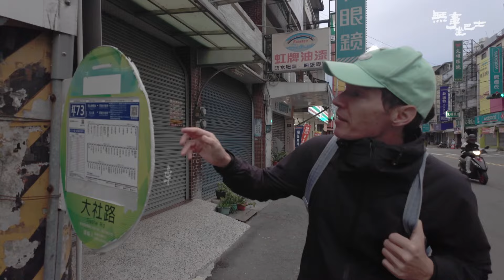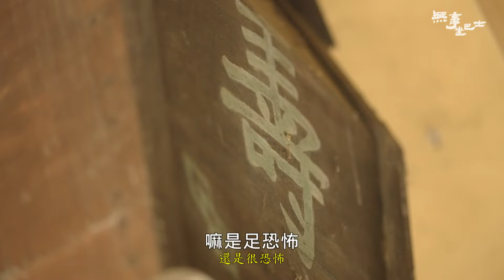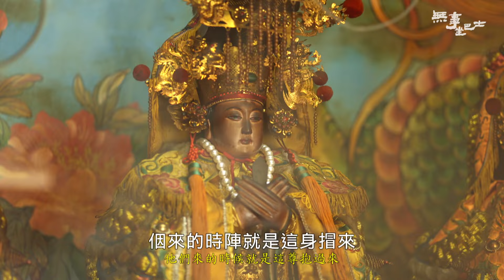高雄：阿蓮,路竹,燕巢,永安 2【無事坐巴士】#187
你有沒有坐公車在家鄉附近單純地走走、見見老朋友？
雷米這次要出發往「北高雄」，再次認識自己的家鄉！
來到路竹見見老朋友的雷米
突然就在養雞場裡撿起雞蛋!?還能重溫童年!?

經常去阿蓮爬山的雷米
發現山腳下有個隱藏在廠房小路中的老村落
把棺材掛在屋子裡竟然是這裡的文化!?

不辭辛苦圓夢的農場主人
一聽到雷米慢跑完要順便過來
立刻準備了雷米最愛的法式田園生活
結果差點沒把他嚇跑!?!?

正所謂越害怕的事情越會發生...
雷米居然要下水!?還要一邊幫忙收成活跳跳的生物!
而任務完成後的獎勵
也是雷米的人生第一次賞鳥
就這樣發現了我們另一種台灣之光!

搭上巴士也可以只是一小段旅程、一次新發現、還有一次次的驚嚇...
久違的巴士準時發車囉！

蘇班長-安心石斑故事館